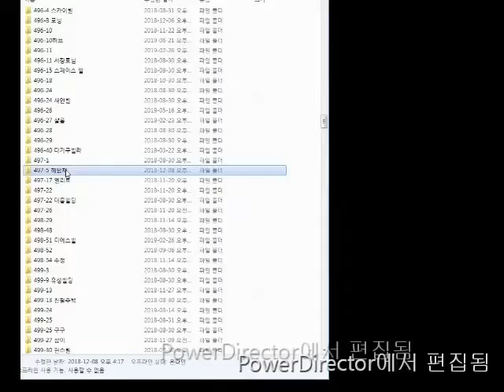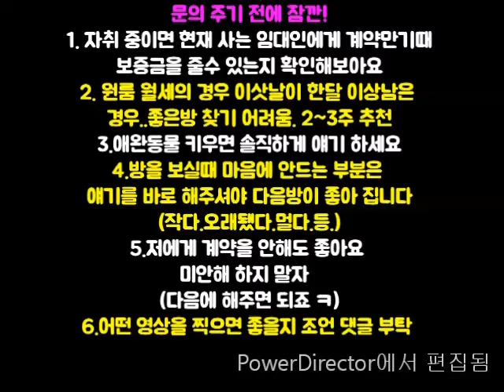신대방역전세원룸.700M.대출가능 반지하 5000 넓이 좋아요